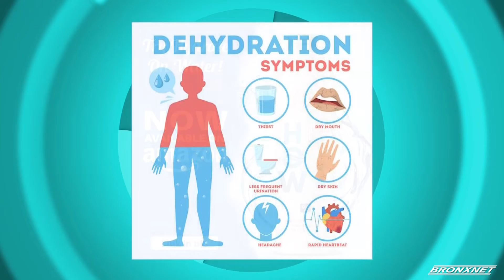OPEN Bx Rx Monday I Hydrate on Water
Marisa Martinez, Co-Founder of Hydrate on Water, speaks about how her water company got started and much more.

Editor:  Stephen Powell